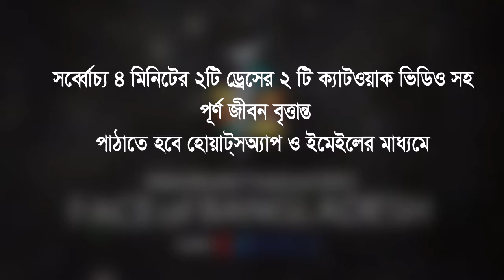Registration Going On ..Asian Model Festival “Face Of Asia“